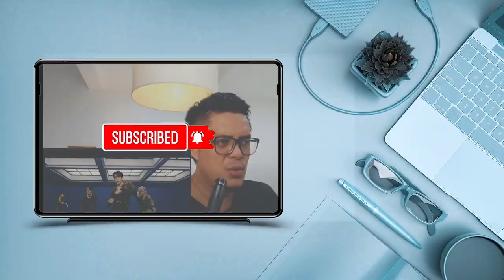SUPER JUNIOR - DAYDREAM | SOUND ENGINEER REACTION